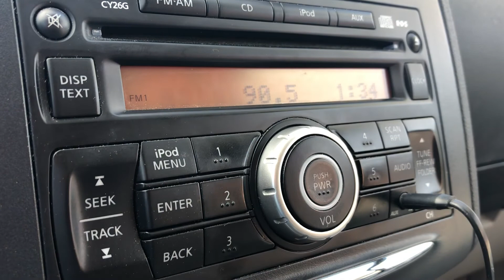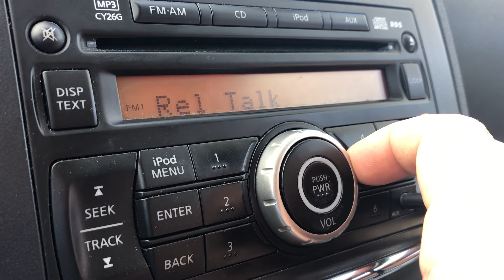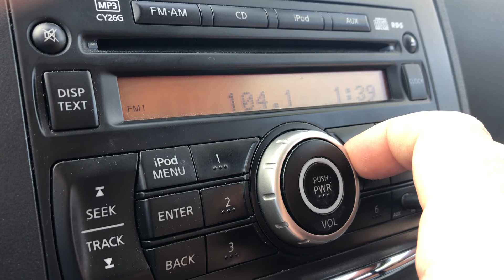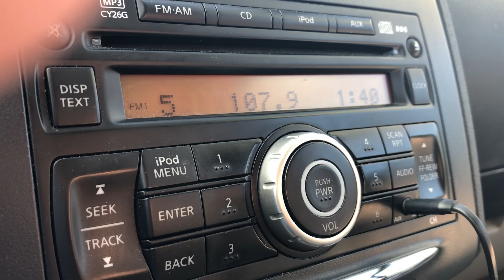McPherson, Kansas FM Bandscan - December 24, 2020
87.9-Likely a Part 15'er in McPherson
88.1-KJVL/Hutchinson
88.3-KYFW/Wichita
88.5-Cross between KAKA/Salina and K203EU/Hutchinson
88.7-K204CR/McPherson
88.9-(Faintly) KPRD/Hays
89.1-KMUW/Wichita
89.5-KHCD/Salina
90.1-KHCC/Hutchinson
90.5-KBMP/Enterprise
90.7-(Faintly) KYWA/Wichita
91.1-KCFN/Wichita
91.7-KCVS/Salina
92.3-KKGQ/Newton
92.7-KZUH/Minneapolis
93.1-KHMY/Pratt
93.5-(Faintly) KDGS/Andover
93.7-KYEZ/Salina
94.3-KCVW/Kingman
94.5-(Faintly) K233CF/Abilene (relays KSKG-HD2)
94.7-KSKU/Sterling
94.9-(Faintly) KNCK-FM/Concordia
95.1-KICT/Wichita
95.5-KVOB/Lindsborg
95.9-KWHK/Hutchinson
96.3-KZCH/Derby
96.7-KBBE/McPherson
97.1-Dead carrier from KIBB/Haven
97.3-(Faintly) KKJQ/Garden City
97.5-KJCK-FM/Junction City
97.9-KRBB/Wichita
98.3-(Faintly) KQZQ/Kiowa
98.5-K253BP/Nickerson (relays KWBW-AM 1450)
98.7-KNSS-FM/Clearwater
98.9-Will soon be K255DK/McPherson, which will relay KNGL-AM 1540
99.1-KTLI/El Dorado
99.7-Someone's iPod to FM transmitter
99.9-KSKG/Salina
100.3-KNZS/Arlington
100.7-KHOK/Hoisington
100.9-KCLY/Clay Center
101.3-KFDI/Wichita
101.7-KJDM/Lindsborg
102.1-KZSN/Hutchinson
102.5-(Faintly) KBLS/North Fort Riley
102.9-KHUT/Hutchinson
103.7-KEYN/Wichita
104.1-(Faintly) K281CD/Newton
104.3-KVGB-FM/Great Bend
104.5-KFXJ/Augusta
104.9-KSAL-FM/Salina
105.3-KFBZ/Haysville
105.7-KJRL/Herington
106.1-KXKU/Lyons
106.5-KYQQ/Arkansas City (yes, I'm well aware a Spanish-language station is airing an English ad)
106.9-K295CL/Newton
107.3-KTHR/Wichita
107.5-K298CZ/Salina (relays KINA-AM 910)
107.7-K299AR/McPherson (relays KJRL)
107.9-KZRS/Great Bend